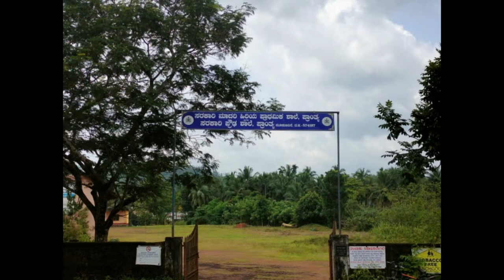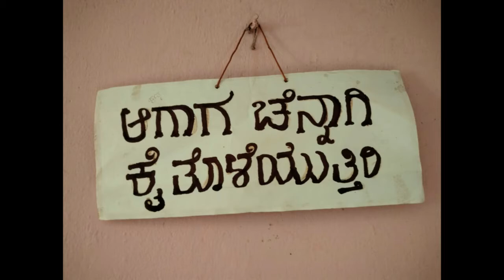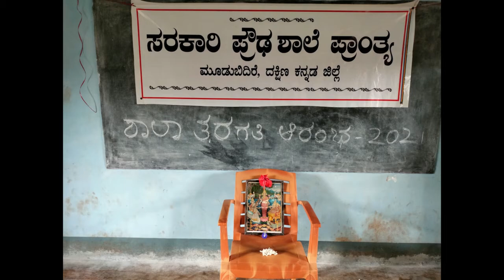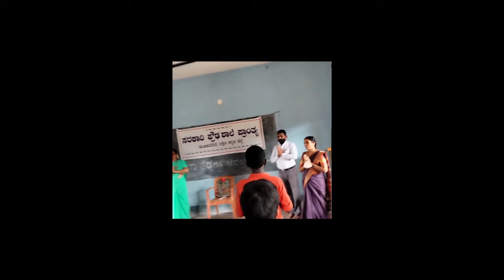GOVERNMENT HIGH SCHOOL PRANTHYA SCHOOL REOPENING PROGRAM